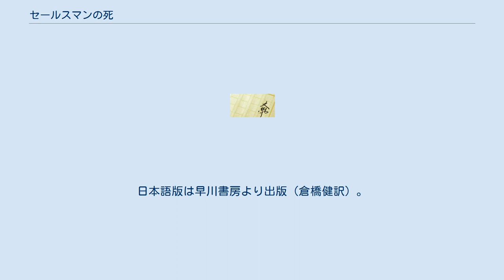セールスマンの死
アーサー・ミラー
『セールスマンの死』（原題：Death of a Salesman）は、アーサー・ミラーによる戯曲。
全2幕。
ピューリッツァー賞を受賞した作品である。
1949年2月10日ニューヨークのモロスコ劇場で初演。
演出エリア・カザン。
主演リー・J・コッブ、ミルドレッド・ダンノック。
 年老いた63歳のセールスマン、ウィリィ・ローマンとその家族の物語。
自立出来ない2人の息子や、過去の幻影にさいなまれつつ慨嘆するローマンは、誇りを持っていた仕事まで失い、最後には自ら死を選ぶ。
その保険金で家の月賦が完済されたことを嘆く妻の独白で幕が閉じる。
 日本初演は劇団民藝により、一ツ橋講堂にて1954年に行われた。
主演滝沢修、小夜福子、宇野重吉。
訳と演出は菅原卓。
 競争社会の問題、親子の断絶、家庭の崩壊、若者の挫折感など、第二次世界大戦後に顕著になりだしたアメリカ社会の影の部分を鋭くえぐっている。
2幕構成で、1幕目が主人公の帰宅した月曜日の夜、2幕目が主人公が自殺した火曜日の夜と葬儀からなる。
いたるところに映画のフラッシュバックを応用した手法が取られ、主人公の過去の栄光や息子との不和のプロセスが表現されている。
 初演時は大好評で、1950年11月18日まで742回のロングランを続け、前作『みんなわが子』で新進の劇作家として注目されていたミラーは、この作で不動の名声を手に入れた。
特に主演のリー・J・コッブにとって、ウイリー・ローマン役は当たり役となった。
 その後、1975年のジョージ・C・スコット、1984年のダスティン・ホフマン、1999年のブライアン・デネヒーなどの俳優によって再演された。
日本では1954年の滝沢修主演の舞台(劇団民芸)が繰り返し再演されたほか、久米明（劇団昴）、仲代達矢（無名塾）などが舞台を演じた。
 仲代は自ら主宰する無名塾での自主上演を企画したが、ミラーの上演の許可を得ることができず単身渡米してミラーと掛け合った。
ミラーは仲代が尊敬する黒澤明監督の映画に主演したことを知り、許可したという。
 1983年、ミラーを演出に招いて北京人民芸術劇院による『セールスマンの死』北京公演が行われた。
中国語タイトルは『推銷員之死』。
英若誠がウィリィ・ローマンに、朱琳がリンダに扮し、中国国内からも高い評価を得た。
北京公演のミラー自身の回想に『北京のセールスマン』(Salesman in Beijing)がある。
日本語版は早川書房より出版（倉橋健訳）。